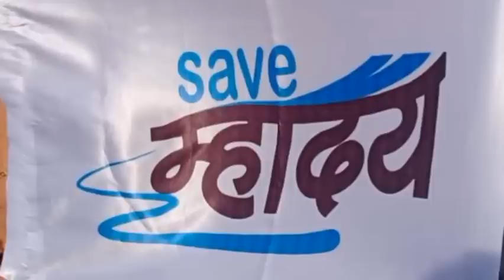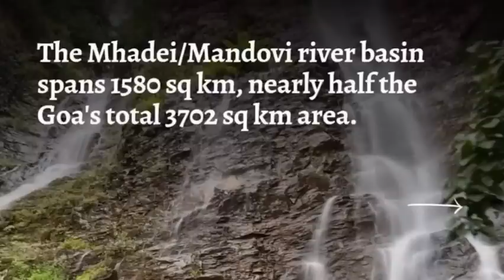BREAKING ! GINA PEREIRA IMPORTANT MESSAGE TO GOANS ON GOA BANDH ANDOLAN